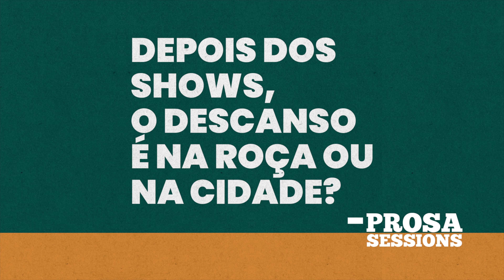Prosa Sessions - Fiduma & Jeca